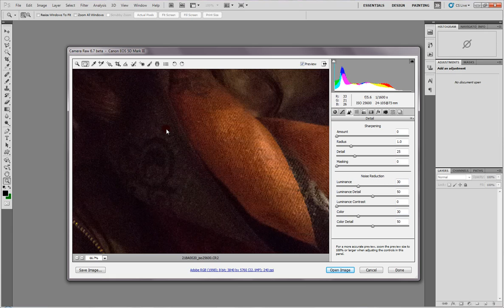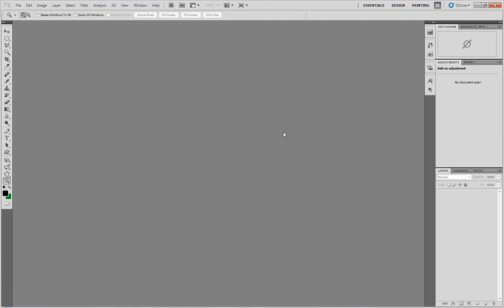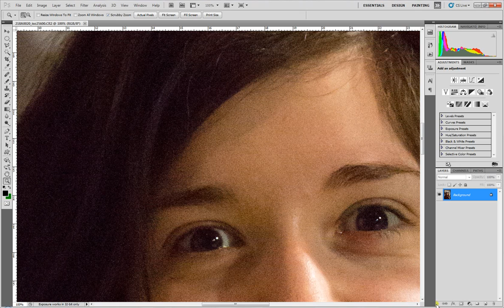Canon 5D mkIII iso 25600 test shot(RAW)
I used a preproduction 5D mkIII with a 24-105 to take this shot. I 'd say that the RAW image was pretty usable, even though the ISO was 25600. The settings I used at ACR were: luminance nr=30, chroma nr=30, sharpness=30.